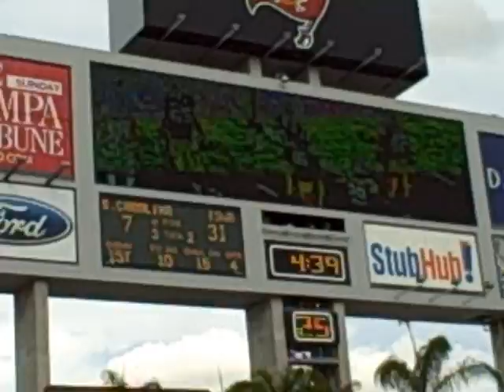More Scenes from 2009 Outback Bowl - Iowa Hawkeyes with a few extra South Carolina Gamecocks Scenes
The video starts with a few of the same scenes, but I added extra scenes to ensure I gave the Gamecock fans a few clips.  Hope you enjoy.  Oh... GO HAWKS!!!